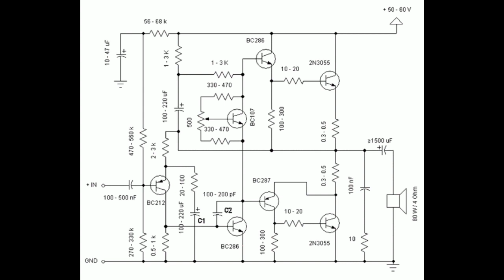3055 single ended amplifier for car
in this video you will see a single ended amplifier circuit diagram, what is benefit of single ended and direct coupled amplifier
please click here for final part 2